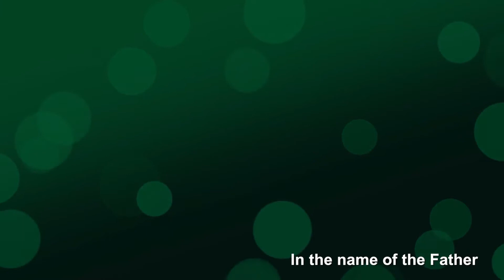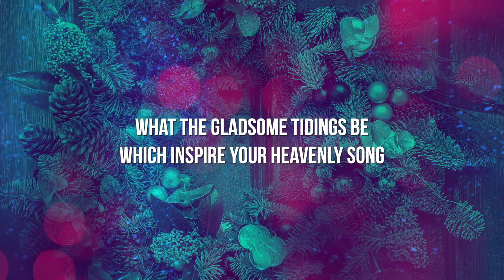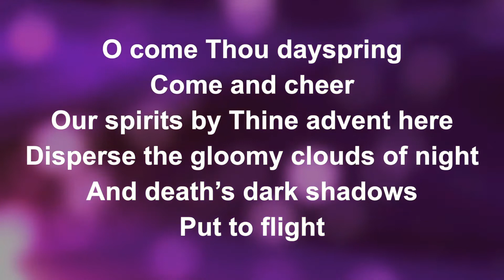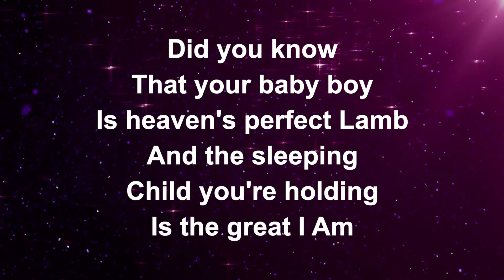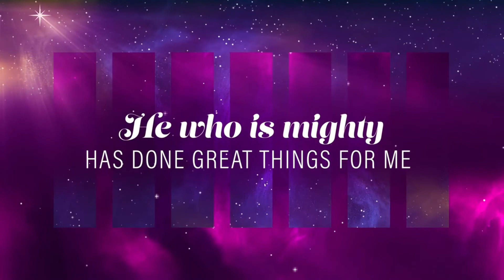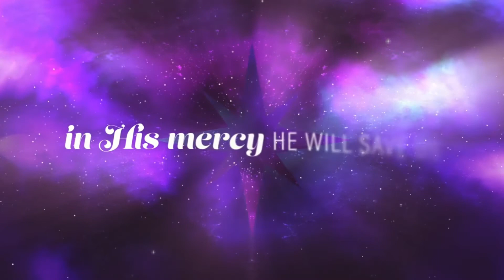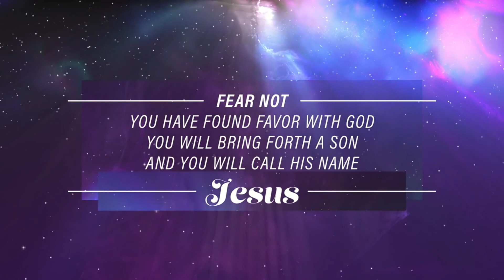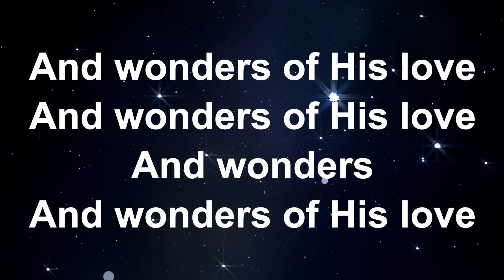Dec 12 Online Service